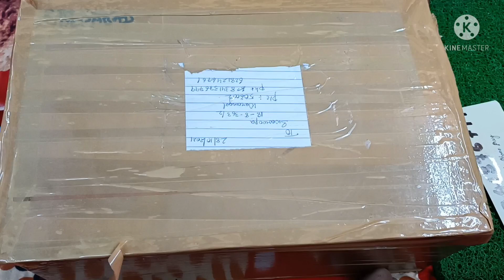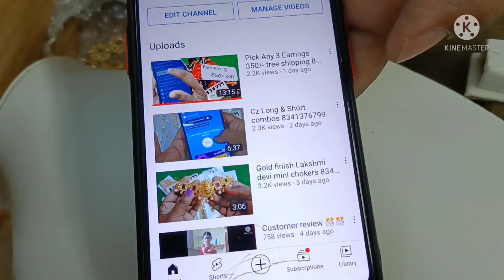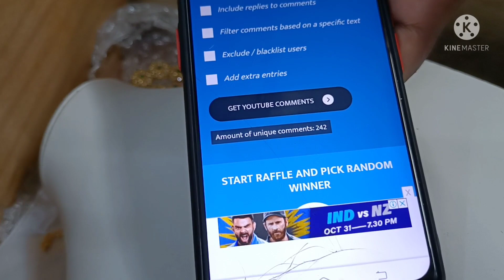350/mini chokers Unboxing 1 video 8341376799